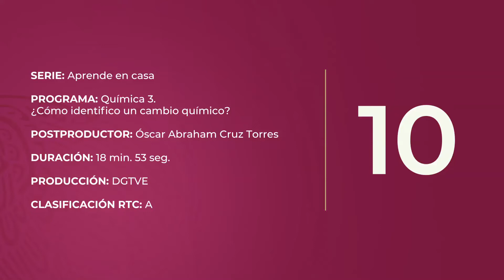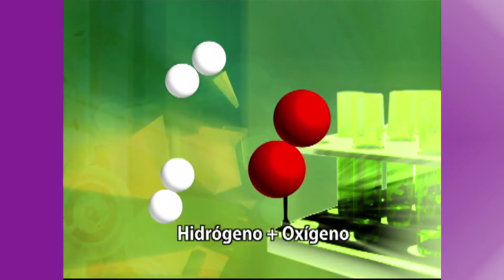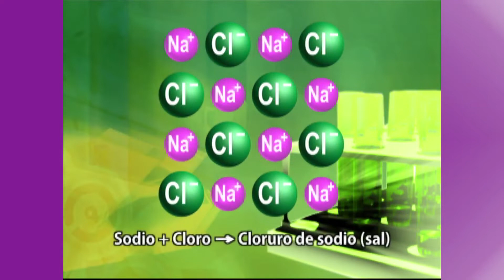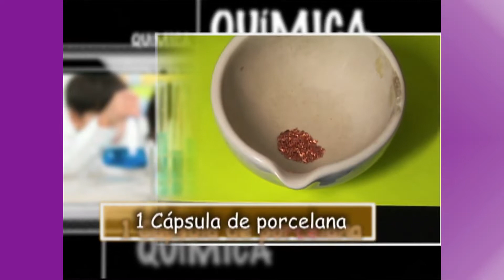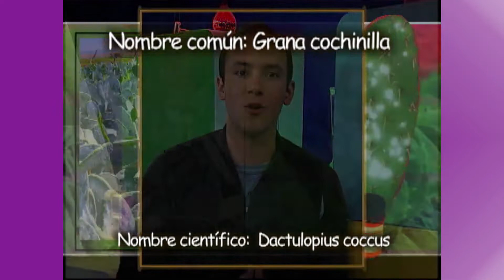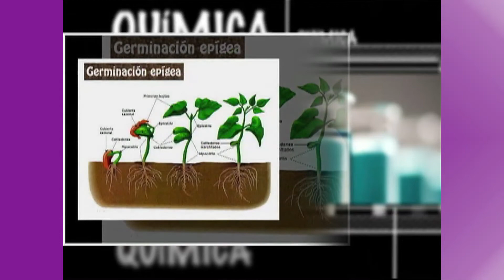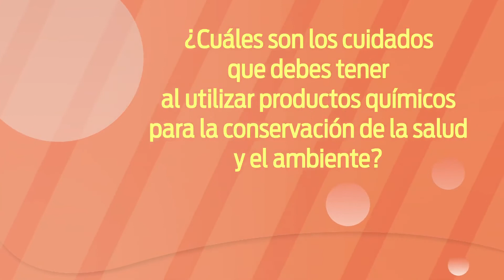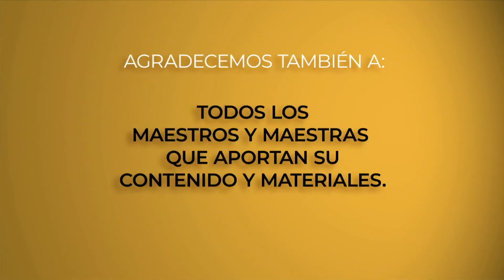AprendeEnCasa | Secundaria 3ro | CIENCIAS. QUÍMICA | 05 de Mayo 2020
CIENCIAS. QUÍMICA

En esta lección: ¿Cómo identifico un cambio químico?